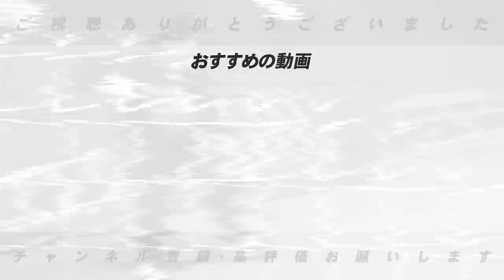【大谷翔平がWBCに参加表明】メンバー選考の裏側も公開！高木豊が2023年WBCメンバーを発表します！【侍JAPAN】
■昨日の動画✨
【トレードの噂】中日京田・阪神糸原のトレード放出説はホントか？12球団今季まだ成立しそうなトレードについて発表します！【プロ野球】